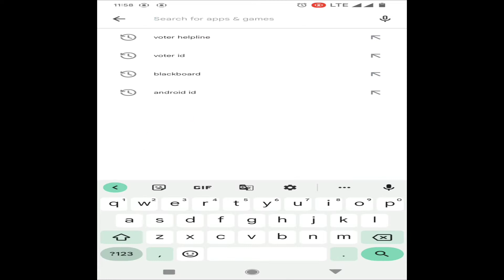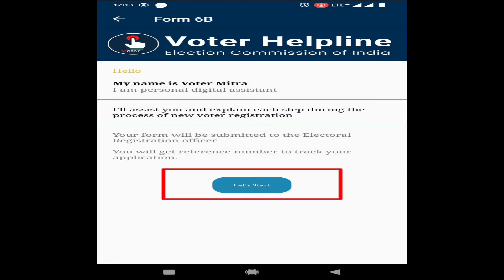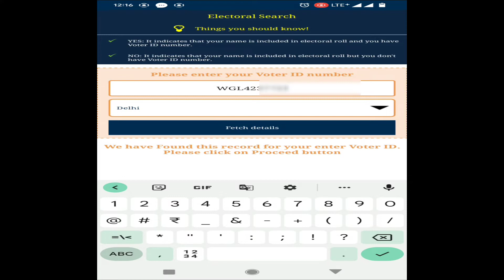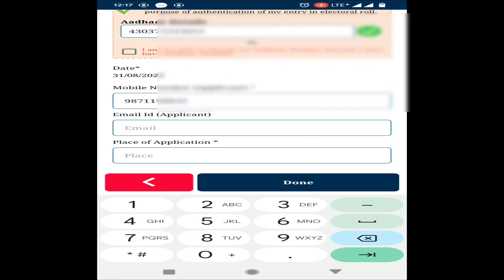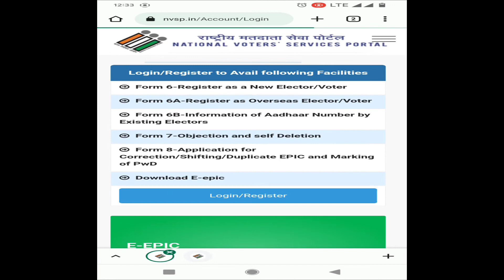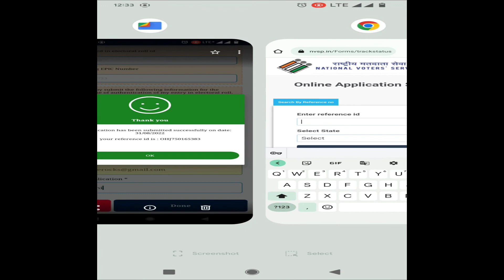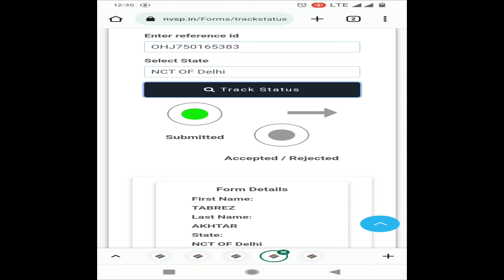How to Link a Voter ID Card with Aadhar Card Easy Steps from Mobile App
How to link voter ID with Aadhaar card.
Step 1: Download Voter Helpline App from Google Play Store and Apple App Store.
Step 2: Open the app and click on ‘I Agree’ option and tap on ‘Next’.
Step 3: Tap on the first option ‘Voter Registration’.
Step 4: Click and open the Electoral Authentication Form (Form 6B).
Step 5: Click on ‘Lets Start’.
Step 6: Enter your official mobile number linked to the Aadhaar card and tap on send OTP.
Step 7: Enter the OTP you received and click on ‘Verify’.
Step 8: Click on Yes I Have Voter ID and then click on ‘Next’.
Step 9: Enter your Voter ID number (EPIC), select your state and click on ‘Fetch details’.
Step 10: Click on ‘Proceed’.
Step 11: Fill in Aadhaar number, registered mobile number and your place of authentication and click ‘Done’.
Step 12: Form 6B preview page will open. Re-check your details and click on ‘Confirm’ for the final submission of your Form 6B.